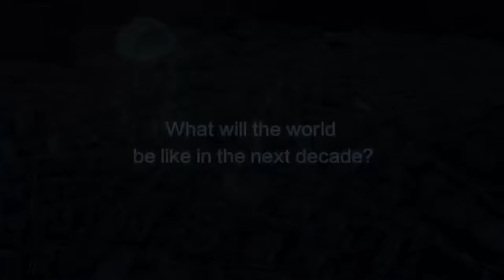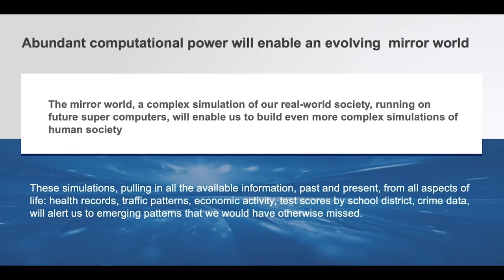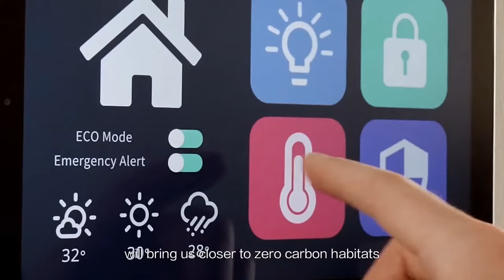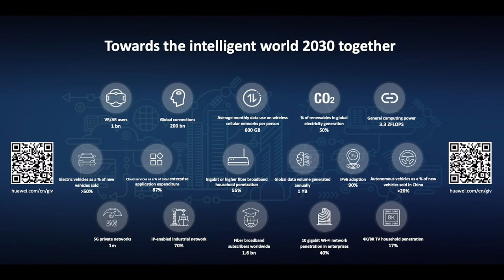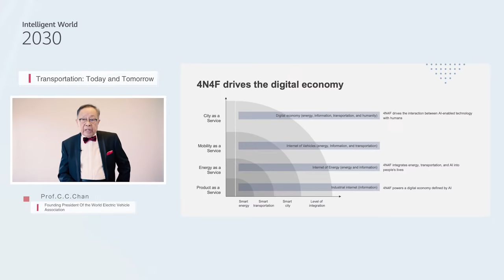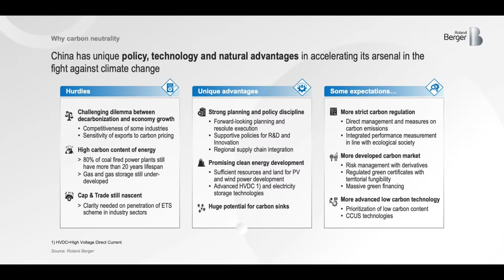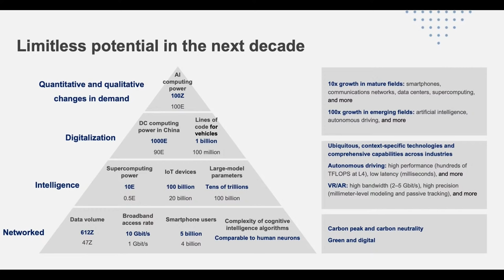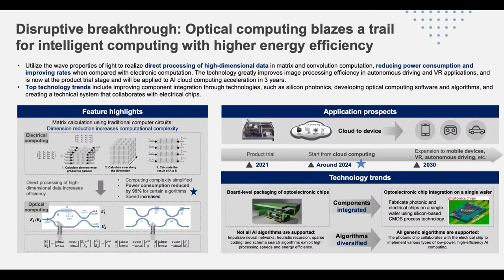Intelligent World 2030 Forum: Exploring the Intelligent World 2030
The IntelligentWorld2030 Forum will address the common challenges & needs of mankind, and convey Huawei’s vision, mission, and unique value proposition for the future world. Watch the livestream for in-depth opinions from industry experts NOW!